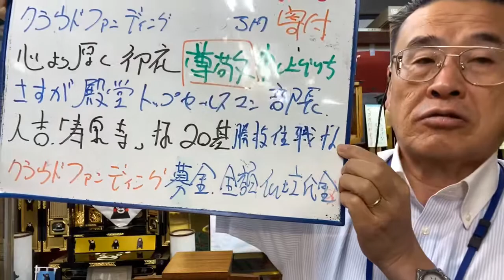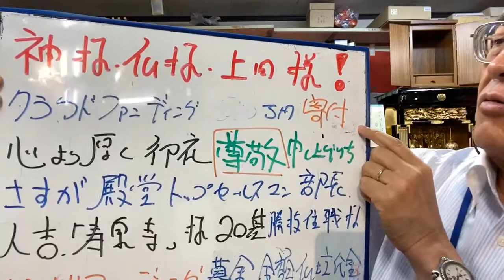神様仏様上田様 高額寄付感謝🙏 クラウドファンディング 人吉水害無料仏壇提供 熊本貢献仏壇店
たくさんのご協力ありがとうございます🙏

24時間受付どうぞお電話ください！